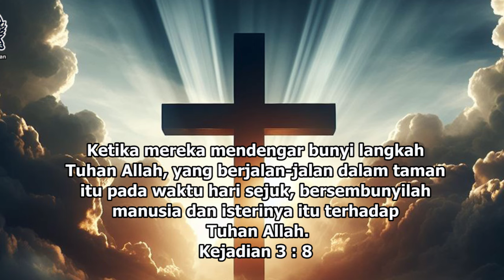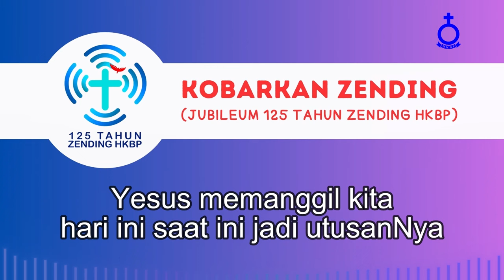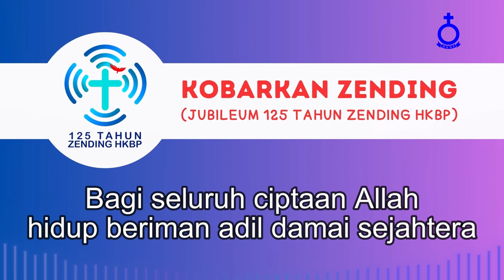Firman Kehidupan HKBP Menteng - Jumat, 26 Juli 2024